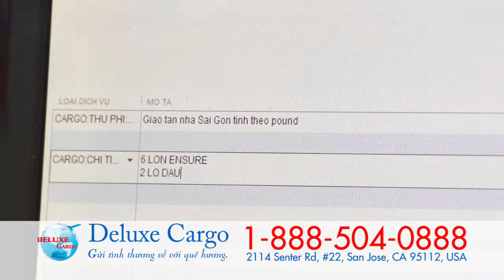TVC Deluxe Cargo Ensure HD 32s